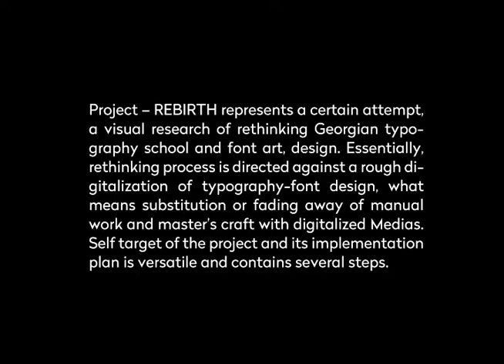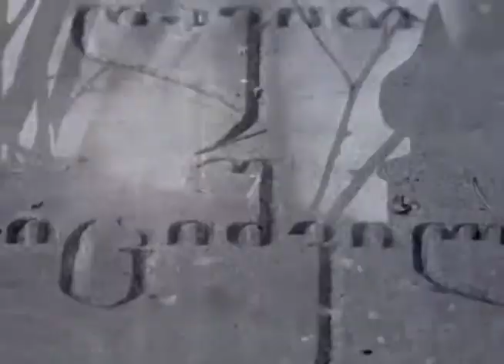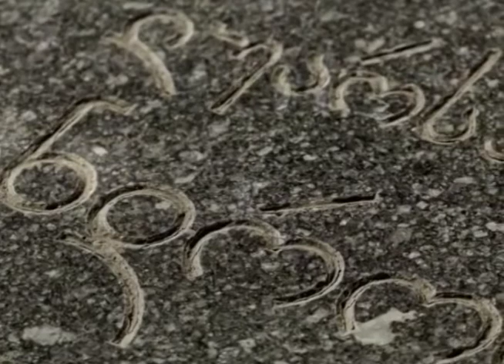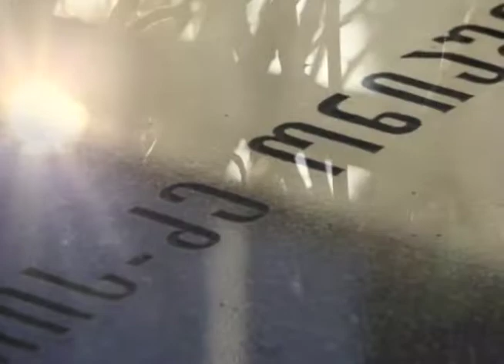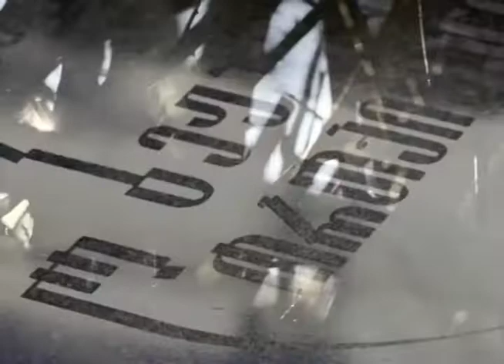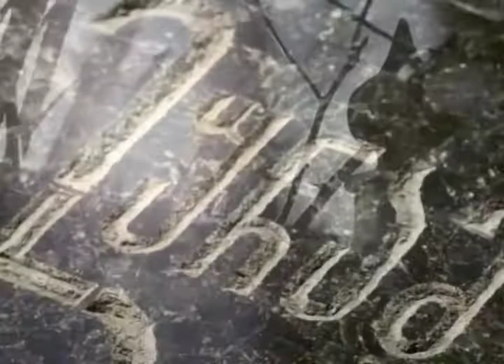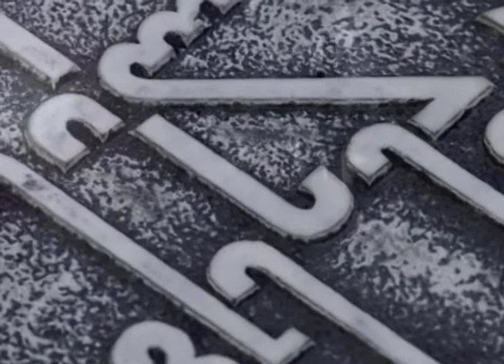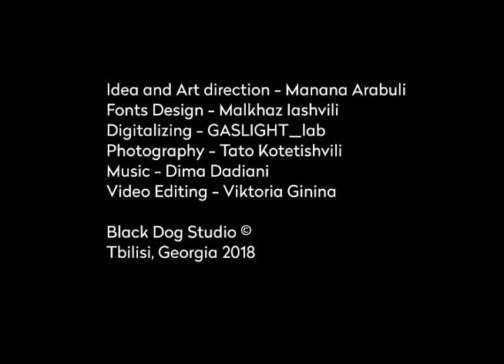[ Rebirth ]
Black Dog Studio ©
25 December, 2013
Tbilisi, Georgia [ The Country ]

Idea and Art direction: Manana Arabuli
Typography design : Malkhaz Iashvili
Fonts digitalising : GASLIGHT_lab

Photos: Tato Kotetishvili

Original Music: Dima Dadiani
Video Editing:  Levan Butkhuzi, Viktoria Ginina